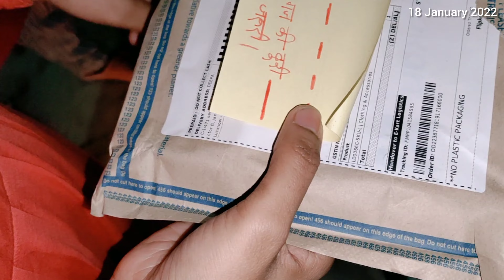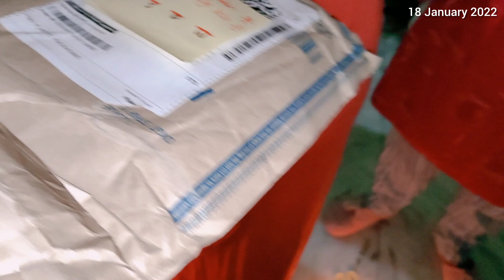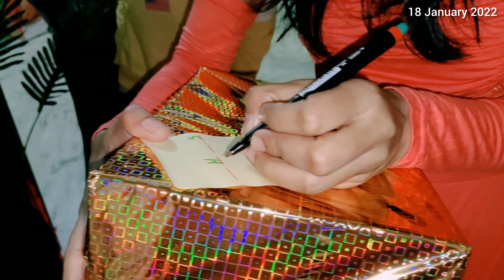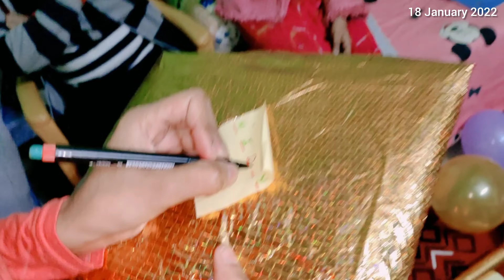Vlog12 Sister Birthday🎂 (18January18gifts)मनाया छोटी💃🏻बहन का B'day